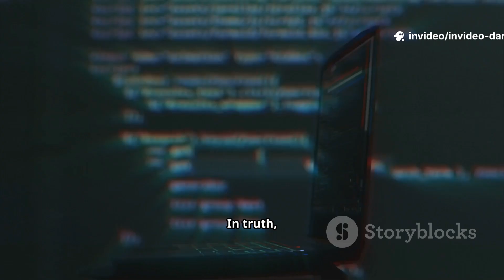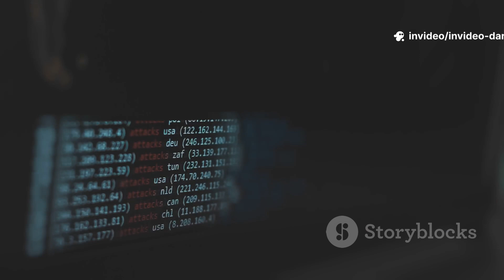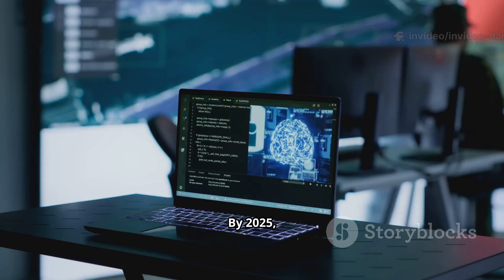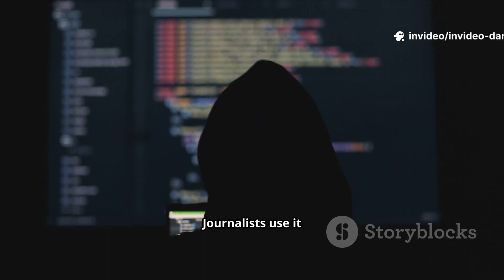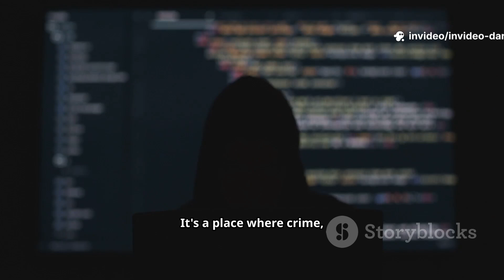What the Dark Web Really Looks Like in 2025!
This video is for educational and awareness purposes only.
We do not promote or provide access to illegal content, websites, or tools. Stay responsible and stay safe online. ✅

⏱️ Timestamps
00:00 – Disclaimer & Introduction
00:41 – Myths vs. Reality of the Dark Web
02:31 – How the Dark Web Works in 2025
04:31 – What Dark Web Websites Actually Look Like
06:01 – AI’s Role in the Dark Web (Deepfakes, Bots, Malware)
08:01 – Dangers & Risks of Visiting the Dark Web
10:01 – The Dark Web Economy: Bitcoin vs. Monero
11:31 – The Positive Side of the Dark Web
13:01 – The Future: More Dangerous or More Necessary?
14:31 – Final Thoughts & Question For You

🔎 Topics Covered

What the Dark Web actually looks like in 2025

Tor, .onion websites & encrypted networks explained

How AI is changing cybercrime & cybersecurity

Dangers you must know before exploring

Legal vs. illegal uses — the hidden truth

Should the Dark Web be completely banned, or is it a necessary tool for privacy and freedom?

👍 If You Found This Valuable:

✅ Share this to help others stay informed & safe

🎵 Credits & Resources

Footage & Images: Pexels, Pixabay, Wikimedia Commons